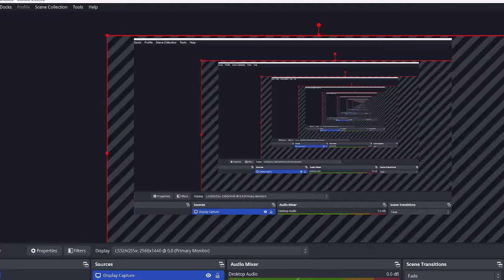MONSTER TRUCK FRESTYLE MANIA QUARTERFINALS